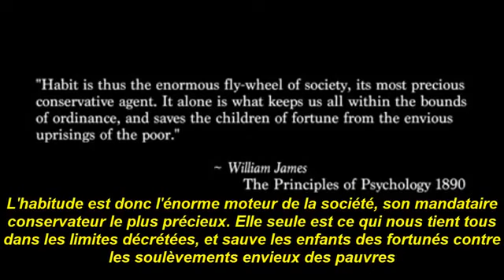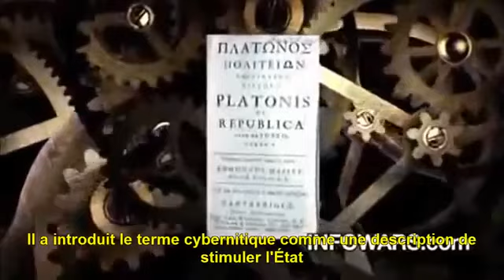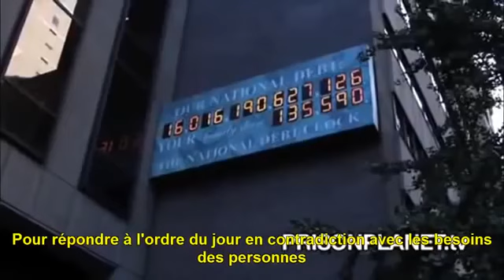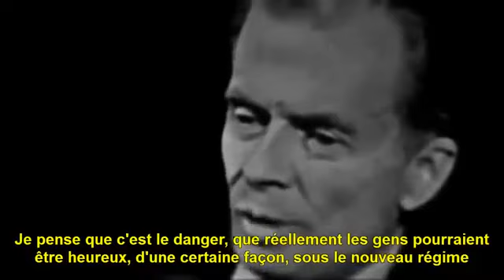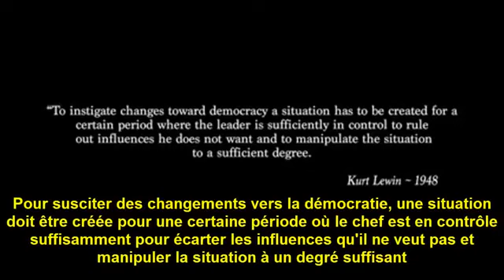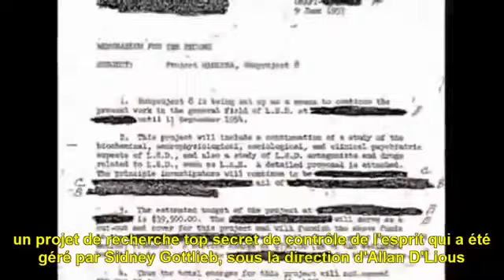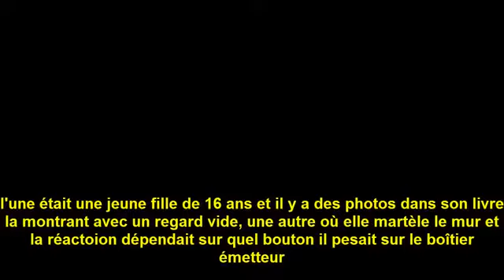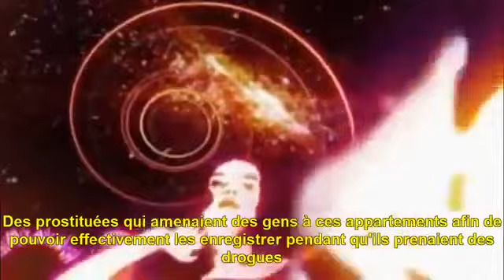reportage choc 2023 LA MANIPULATION DE NOTRE ÉTAT D'ÉSPRIT(complot,satanisme,nouvel ordre mondial)👍🔔